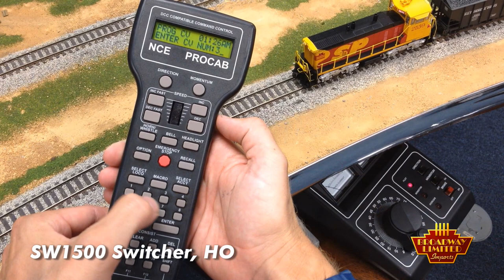OFFICIAL PROMO VIDEO: HO Paragon2 EMD SW1500 by Broadway Limited Imports, LLC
We're incredibly pleased to announce that the Paragon2 EMD SW1500 in HO scale is IN STORES NOW!

This long-awaited switching masterpiece is incredibly detailed and geared low for maximum precision in operation. Get to your dealer today to claim your SW1500. There is a very limited number of units left.